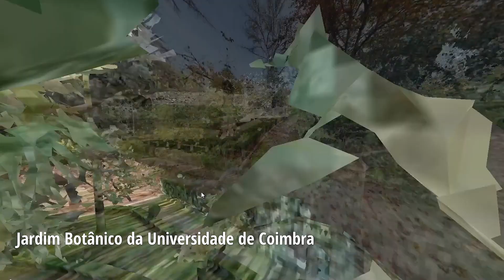Coleções Científicas em Portugal: Acessibilidade A Três Dimensões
Brevemente, à distância de um clique, conheça ou revisite os Jardins Botânicos e Laboratórios Históricos das Universidades de Lisboa, Porto e Coimbra e os seus novos percursos e conteúdos digitais em 360°.
Um projeto financiado pela Direção-Geral do Património Cultural (DGPC) no âmbito do programa ProMuseus.